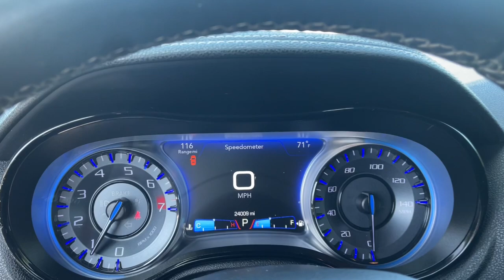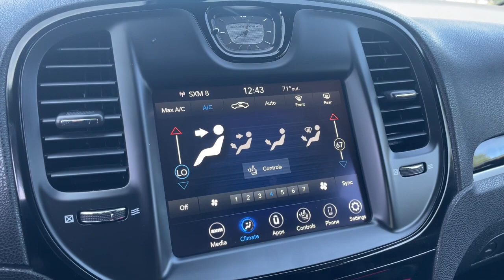2018 Chrysler 300 Waterford, Highland, Novi, Bloomfield Hills, Troy 360012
Velvet Red Pearlcoat Used 2018 Chrysler 300  available in 5825 Highland Rd., Waterford, Michigan at Lunghamer Buick GMC. Servicing the Waterford, Highland, Novi, Bloomfield Hills, Troy, MI area.

2018 Chrysler 300  - Stock#: 360012

2018 Chrysler 300 S SERVICE RECORD AVAILABLE GOOD TIRES REAR BACK UP CAMERA LEATHER RECENT TRADE IN 300 S 4D Sedan 3.6L V6 24V VVT 8-Speed Automatic AWD Velvet Red Pearlcoat Black w/Leather Trimmed Sport Bucket Seats or Suede/Nappa Performance Seats or Ventilated Leather Trim Sport Seats 1-YR SiriusXM Guardian Trial 6 Speakers Air Conditioning Alloy wheels AM/FM radio: SiriusXM Automatic temperature control Black Chrome Surround 300S Grille Brake assist Bumpers: body-color Delay-off headlights Electronic Stability Control Four wheel independent suspension Front Bucket Seats Front Center Armrest Front dual zone A/C Front fog lights Fully automatic headlights HD Radio Heated door mirrors Heated front seats Leather Trim Seats Leather Trimmed Sport Bucket Seats Media Hub (2 USB AUX) Panic alarm ParkView Rear Back-Up Camera Passenger door bin Power door mirrors Power driver seat Power passenger seat Power steering Power windows Quick Order Package 22G 300S Radio data system Radio: Uconnect 4C w/8.4 Display Rear Seat Armrest w/Storage Cupholder Rear window defroster Remote keyless entry Security system SiriusXM Satellite Radio Speed control Speed-sensing steering Speed-Sensitive Wipers Split folding rear seat Steering wheel mounted audio controls Tachometer Traction control Variably intermittent wipers Wheels: 19 x 7.5 Aluminum HyperBlack 4-Wheel Disc Brakes 8.4 Touchscreen Display ABS brakes Anti-whiplash front head restraints Apple CarPlay Apple CarPlay/Android Auto Auto-dimming Rear-View mirror Compass Driver door bin Driver vanity mirror Dual front impact airbags Dual front side impact airbags Emergency communication system: SiriusXM Guardian For Details Visit DriveUconnect.com Front anti-roll bar Front reading lights Garage door transmitter Google Android Auto GPS Antenna Input Illuminated entry Illuminated Rear Cupholders Integrated Voice Command w/Bluetooth Knee airbag Low tire pressure warning Occupant sensing airbag Outside temperature display Overhead airbag Overhead console Passenger vanity mirror Rear anti-roll bar Rear reading lights Rear seat center armrest Telescoping steering wheel Tilt steering wheel Trip computer USB Host Flip 300 S 4D Sedan 3.6L V6 24V VVT 8-Speed Automatic AWD Velvet Red Pearlcoat Black w/Leather Trimmed Sport Bucket Seats or Suede/Nappa Performance Seats or Ventilated Leather Trim Sport Seats 1-YR SiriusXM Guardian Trial 6 Speakers Air Conditioning Alloy wheels AM/FM radio: SiriusXM Automatic temperature control Black Chrome Surround 300S Grille Brake assist Bumpers: body-color Delay-off headlights Electronic Stability Control Four wheel independent suspension Front Bucket Seats Front Center Armrest Front dual zone A/C Front fog lights Fully automatic headlights HD Radio Heated door mirrors Heated front seats Leather Trim Seats Leather Trimmed Sport Bucket Seats Media Hub (2 USB AUX) Panic alarm ParkView Rear Back-Up Camera Passenger door bin Power door mirrors Power driver seat Power passenger seat Power steering Power windows Quick Order Package 22G 300S Radio data system Radio: Uconnect 4C w/8.4 Display Rear Seat Armrest w/Storage Cupholder Rear window defroster Remote keyless entry Security system SiriusXM Satellite Radio Speed control Speed-sensing steering Speed-Sensitive Wipers Split folding rear seat Steering wheel mounted audio controls Tachometer Traction control Variably intermittent wipers Wheels: 19 x 7.5 Aluminum HyperBlack.brPriced below KBB Fair Purchase Price! Clean CARFAX. JOE KNOWS USED CARS! * CPO APR WELL QUALIFIED BUYERS. Odometer is 34579 miles below market average! 18/27 City/Highway MPG